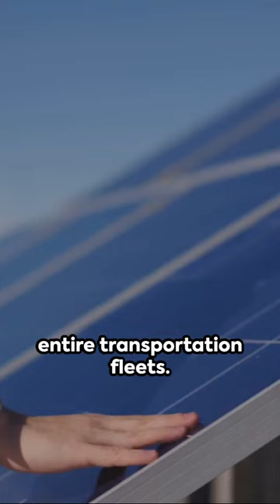Prophecies of Progress Tech Advancement 2024-2030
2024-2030: A Journey Through Predictions, Prophecies, and Possibilities
A Multifaceted Journey into Tomorrow's Frontiers - Technological Marvels, Cosmic Mysteries and Societal Transformations.

"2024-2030: A Journey Through Predictions, Prophecies, and Possibilities" by Muhammad Yasin embarks on an illuminating odyssey that peers into the mysterious terrain between the present and future. As 2024 approaches, Yasin guides readers through the intricate tapestry of predictions, prophecies, and the vast spectrum of possibilities that await humanity.

The narrative commences with an exploration of technological marvels, where artificial intelligence, quantum computation, and blockchain innovations reshape the very fabric of daily existence. Yasin skillfully navigates the landscapes envisioned by futurists such as Kurzweil and Kaku, providing readers with a nuanced understanding of the transformative progressions that promise convenience while demanding vigilance.

The journey unfolds to reveal the vivid landscapes of environmental and climate predictions, exploring the potential impact of rising sea levels, earthquakes, solar storms, and other natural phenomena. The narrative seamlessly transitions to societal and political forecasts, examining potential challenges and shifts in the global economy. Yasin presents a captivating exploration of the dynamic sociopolitical landscape that may unfold in the mid-2020s.

Continuing the odyssey, the book delves into medical and health forecasts, envisioning breakthroughs in healthcare alongside challenges such as deadly viruses and groundbreaking contraceptives. Readers are then catapulted into the cosmic realm of space exploration and extraterrestrial predictions, where commercial space travel and potential encounters with extraterrestrial life become integral facets of our cosmic destiny.

The spiritual dimension is explored next, with Yasin weaving together prophecies from various faith traditions, creating a holistic panorama of the spiritual landscape. Mystic predictions, numerology, and astrological insights converge, adding an esoteric dimension to the narrative.

The final leg of the journey focuses on economic and demographic projections, unraveling the intricate forces that may shape human societies. Yasin invites readers to contemplate the intersection of science, spirituality, and societal shifts in this pivotal year, urging them to join him on an expedition where expectation dances with ambiguity, and insights from yesteryears mold the emerging landscapes of the future.